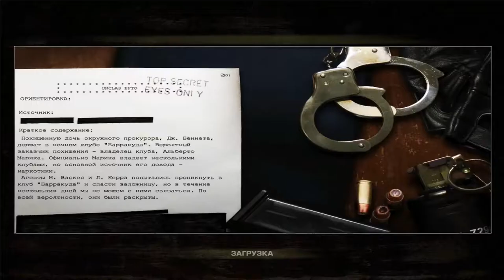El Matador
El Matador(2006)(Rus)